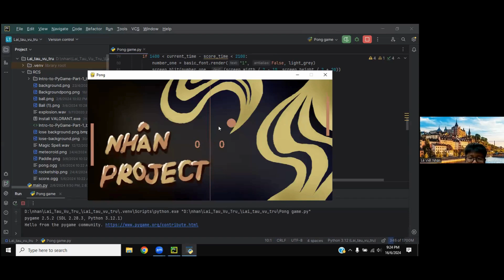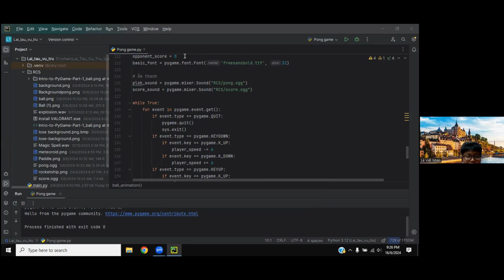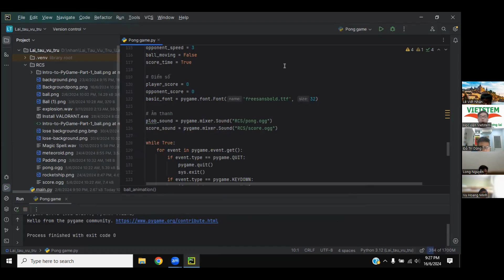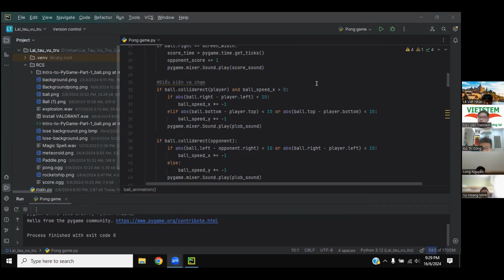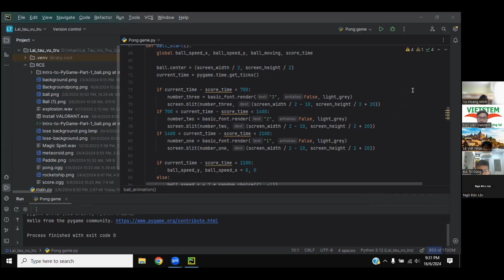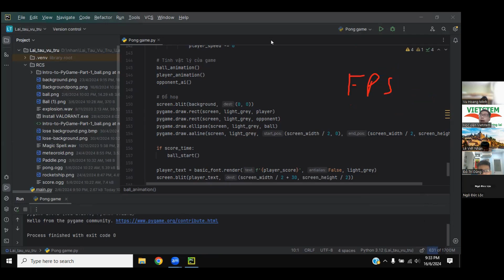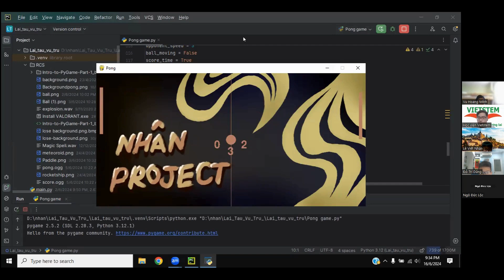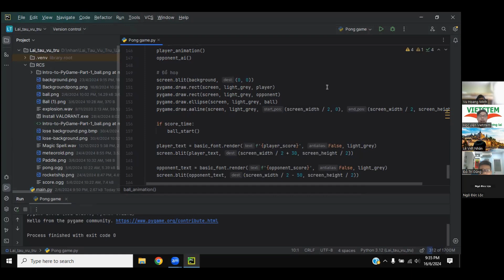Pong Game - Lê Viết Nhân - Lớp lập trình Python VS430